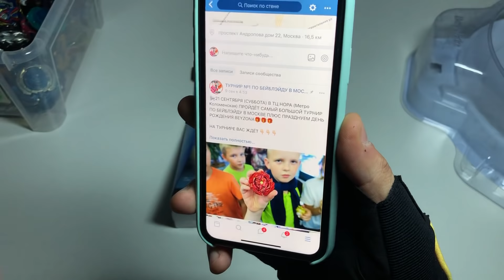ТОПОВЫЙ ЛУЙНОР Л5 от SB / ТОЧНАЯ КОПИЯ / Бейблэйд Бёрст / Beyblade Burst